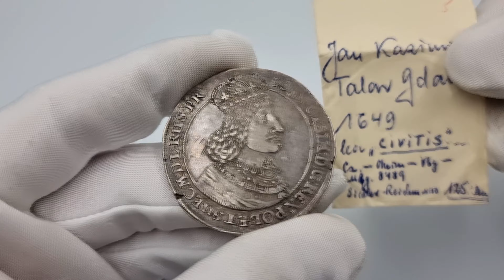Jan ll Kazimierz. Talar 1649, Gdańsk, CIVITIS - RZADKOŚĆ R8 | Aukcja 30 Niemczyk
258. Jan ll Kazimierz. Talar 1649, Gdańsk, CIVITIS - RZADKOŚĆ R8

Aw.: Popiersie króla w koronie i w pancerzu, z wyłożonym wysokim kołnierzem ozdobionym koronkami, na piersi Order Złotego Runa. W otoku: IOAN CASIM D G REX POL ET SUEC M D L RUS PR

Rw.: Dwa lwy z pojedynczymi ogonami podtrzymują tarczę miejską, data 1649 w owalnym kartuszu, po bokach inicjały G-R. Nad tarczą wieniec z pięciolistną gałązką. W otoku: MON ARGENTEA CIVITIS GEDANENSIS

Bardzo rzadki wariant z błędnym zapisem na rewersie „CIVITIS”.

Wiekowa patyna, bardzo ładnie zachowany egzemplarz jak na talara gdańskiego z 1649 roku.

Egzemplarz pochodzi ze starej kolekcji. Dołączona karteczka kolekcjonera z odręcznymi zapiskami. Rzadki.

Davenport 4358; CNG 300Ig; Niemirycz PN.3/50/2005, s. 65 - ten sam; Dutkowski "Talary Jana Kazimierza" G.21 (R8)

Miłego dnia